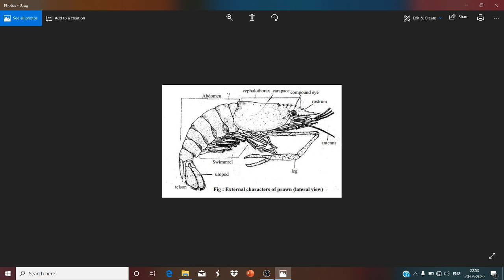Cephalic appendages of prawn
5 pairs of cephalic appendages